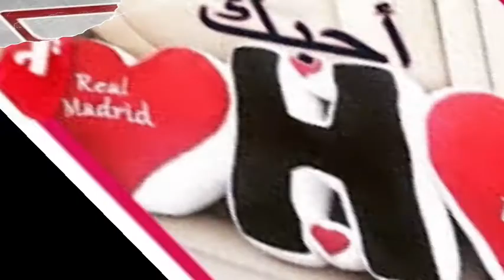انته اناني انته عل حرف H ❤️Z ❤️❤️ تصميمي حسب طلب المتابعين 😍😍